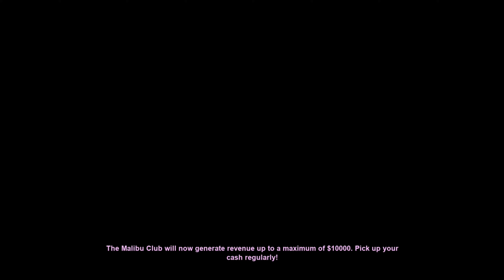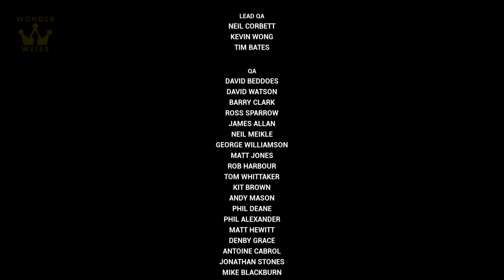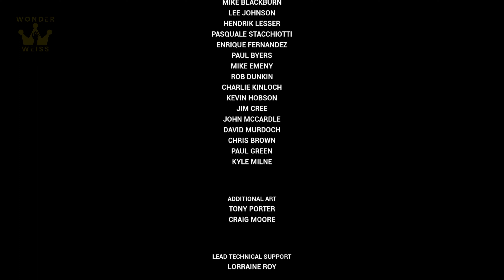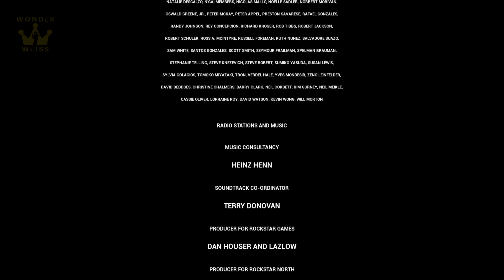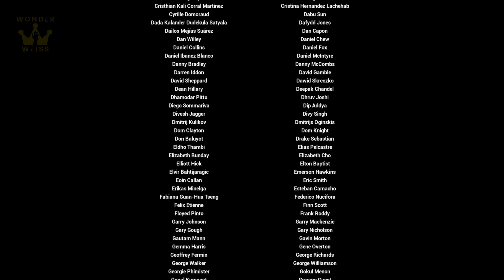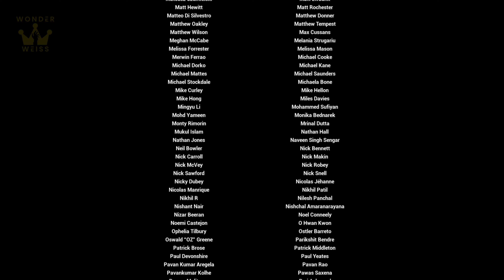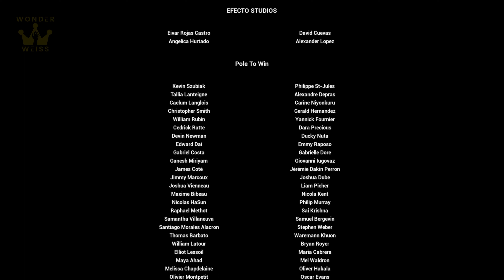GTA VICE CITY: The Definitive Edition REMASTER | PART 3 - ENDING - Pro Gameplay Movie Walkthrough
【4K60ᶠᵖˢ】 GRAND THEFT AUTO VICE CITY - THE DEFINITIVE EDITION - PART 3 - ENDING -  FULL GAME/Let's Play Game Guide with No Commentary playthrough recorded in 4K60fps via PS4 Pro.
► Recorded and rendered in 3840 x 2160 60ᶠᵖˢ

THIS VIDEO IS NOT MONETIZED. All ADS that shows up on this video doesn't benefit my channel 100%.

Enjoy the highest quality GTA VICE CITY REMASTER  (Available in PC/Switch/PS4/PS5/Xbox One/Xbox Series X) with no commentary playthrough video on YouTube gameplay wise and video quality. This recorded video game showcases all characters, all boss fights, all cutscenes (4K), and all endings (secret & best ending)